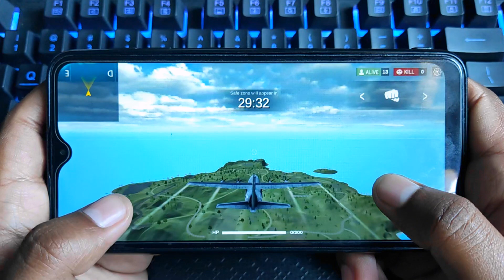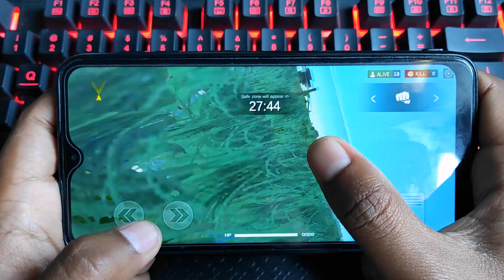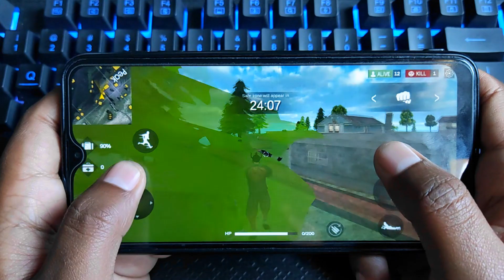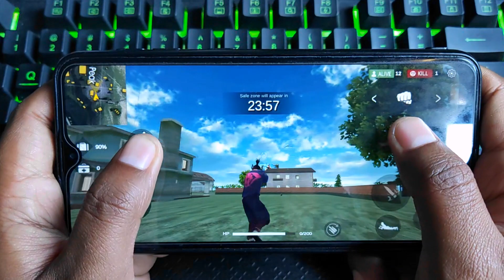Let's Play Free Fire Old Version 🥺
☆ OnZan